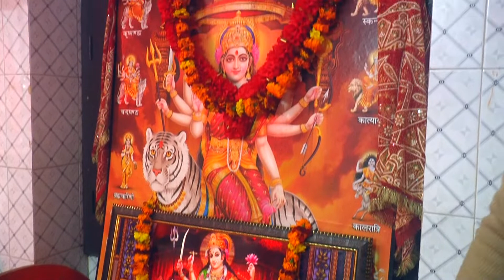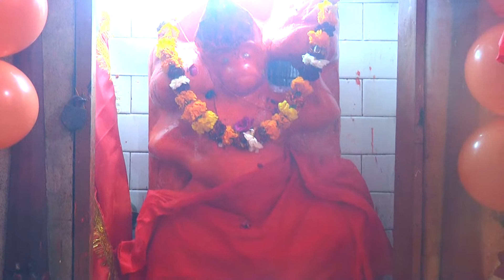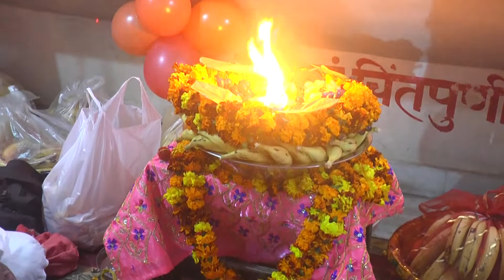mata ki chowk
mata ki chowk Devi Dwara Mandir (thathera mohalla batala)